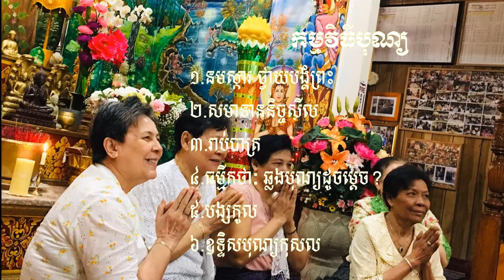សួស្តីឆ្នាំថ្មាំ ឆ្នាំកុរ ឯកស័ក ២៥៦៣ ថ្ងៃរាវរៈឡើងស័ក ១២ កើតខែចេត្រ ២៥៦២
👏👏👏នមស្ការ សមាទានសីល រាប់បាត្រ វេរចង្ហាន់ ធម្មីកថា​ បង្សុកូល​ ឧទ្ទិសបុណ្យកុសល​ ច្រូចទឹក​ ព្រឹកថ្ងៃអង្គារ ១២​ កេីតខែចេត្រ​ ២៥៦២​ /​ ១៦​ មេសា​ ២០១៩​ សូមអអនុមោទនាត្រេកអរបុណ្យកុសលគ្រប់យ៉ាង​ សូមបានសុខចម្រេីនដូចសេចក្តីប្រាថ្នា👏👏👏